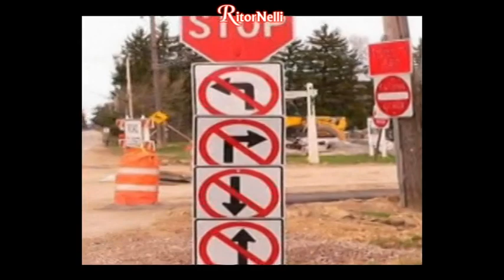RitorNelli (10°Serie) – Puntata Ufficiale andata in onda in TV il 04/01/2024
Oggi, andiamo al Supermercato dove c’è il nostro inviato Renato. Cosa ci racconterà?
Video Musicali: Luca e Novella Bergamini “Benedetta primavera”, Edmondo Comandini “Bosna” (Video richiesto da Giorgia da Imperia per Silvio), Luciano Nelli “Da Bolzano a Lampedusa”, Viola e gli Harmony “Set fire to the rain”, Walter Losi e Lorenzo Polidori “Bianco e nero”.
Nel salotto di RitorNelli, Paola intervista Krassym e Valerio Nobile.

… Buona visione.

... Bonne vision.

... Gute Unterhaltung!

... Buena visión.